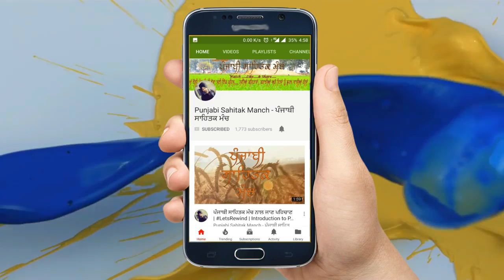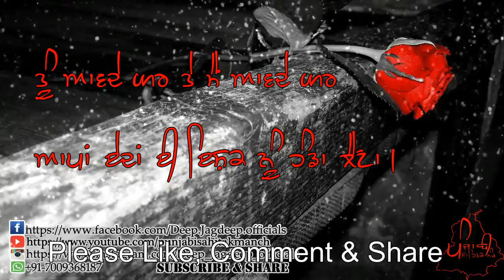New Best Love Poetry/Shayari | Broken Heart Quotes | One Sided Love Thoughts | Deep Jagdeep